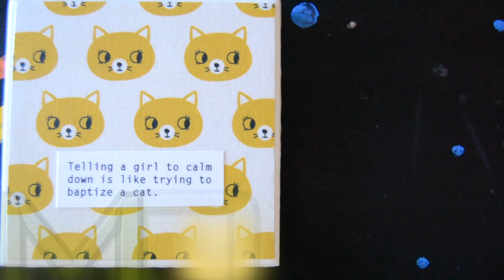iAmMoshow - CatNip (Official Video)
Cat Nip Got my cats gong crazy!
Cat People Stand up!

Directed By @Emsee
MSHO - @iAmMoshow
Beat Produced by @illWillBeatz

This Video is For Nonprofit use.

Cat people rule! Never give up on your dreams!

MoGang x CatWorld